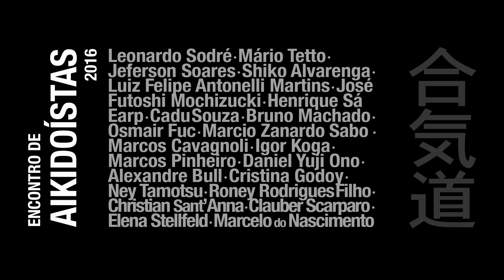Encontro de aikidoístas - Bruno Machado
Aikido Senshin Aracajú/SE: R. Prof. Roberto Quiroz, 60. Terça e Quinta (19h30 - 21h) Sábado (10h - 12h)

Bruno Machado Sensei, instrutor do Aikido Senshin Aracajú, demonstra suas técnicas no Encontro de aikidoístas 2016, evento que pela primeira vez reuniu 25 praticantes das diversas escolas de Aikido existentes no Brasil.

Praticantes: Bruno Machado, Thiago Hayashi, Osmair Fuc, Alessandro Tichauer